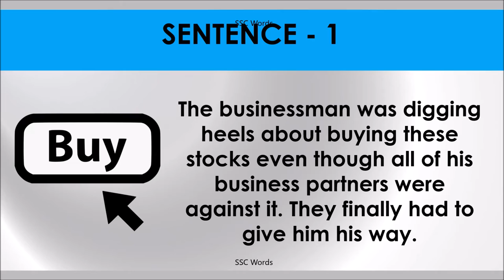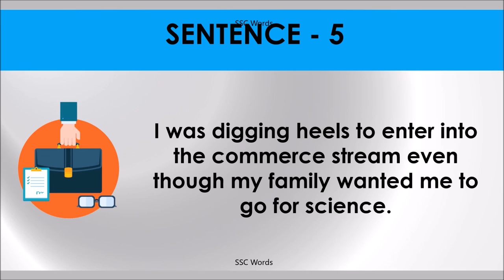DIG HEELS IN Idiom 1306 # Meaning and five sentences # SSC Words